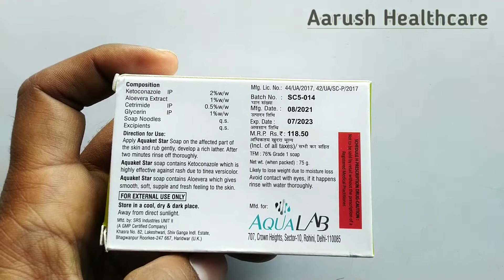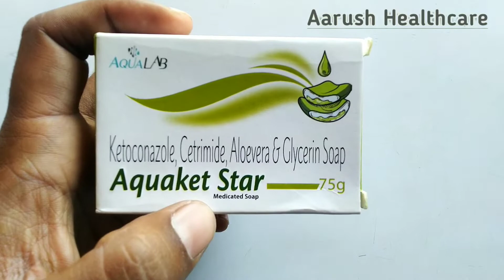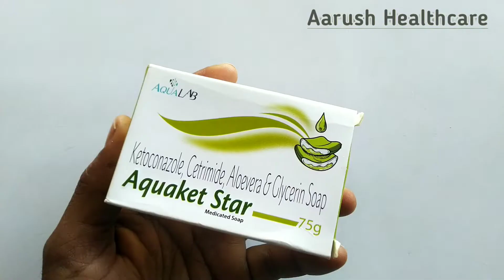Aquaket star soap Composition benefits side-effects in hindi | Aquaket star साबुन के फ़ायदे | AquaLab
Composition
Ketoconazole-2%
Aloe vera Extract-1%
Cetrimide-0.5%
Glycerin-1%

Manufactured by  SRS Industries For AQUA LAB

Uses
For Skin Fungal, bacterial infection

Video highlights
1.Aquaket Star soap Composition
2.Aquaket Star soap price
3.Aquaket Star soap side-effects
4.Aquaket Star soap use